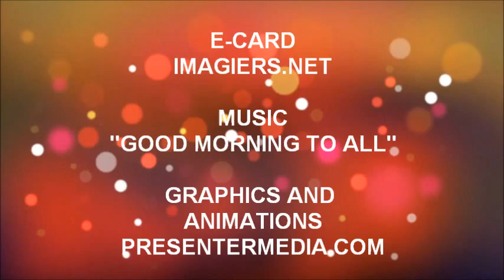¡FELIZ CUMPLEAÑOS LOEVAN!